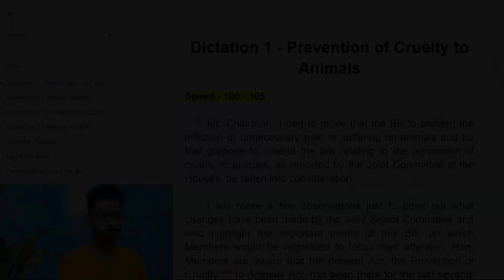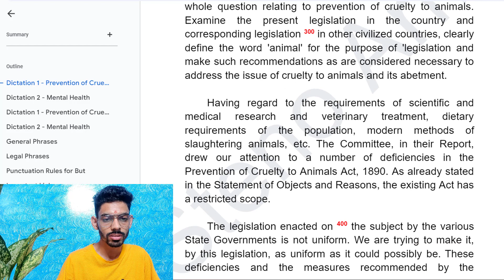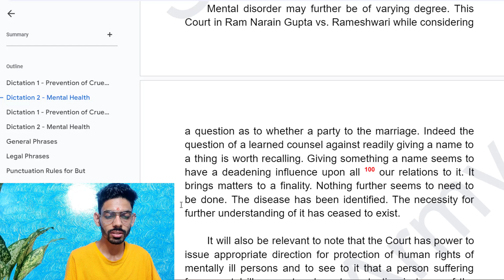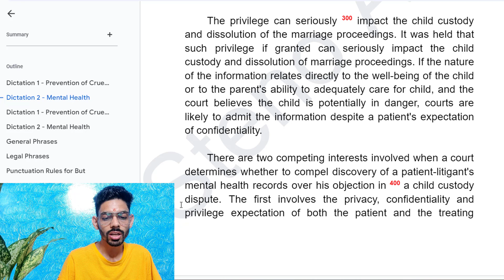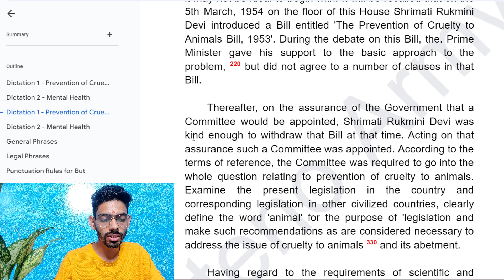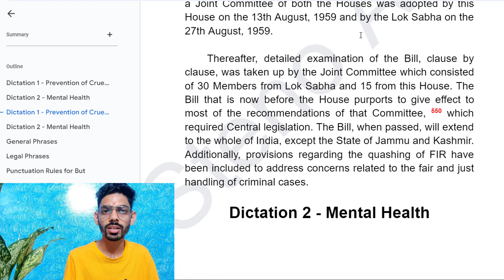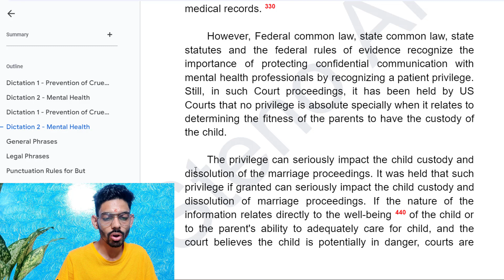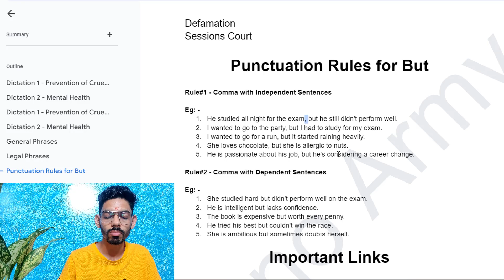110 WPM Dictation (General + Legal) | Delhi High Court Senior Personal Assistant | SAFALTA Class 15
13:15 - 110WPM Dictations